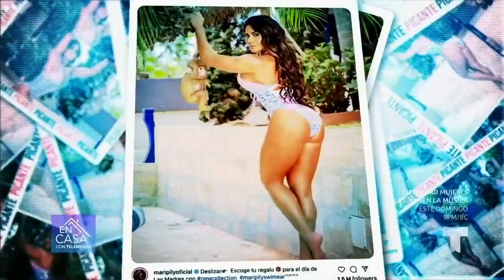Maripily Rivera exhibe sus curvas en traje de baño | En Casa Con Telemundo